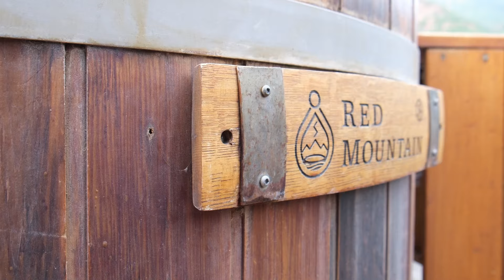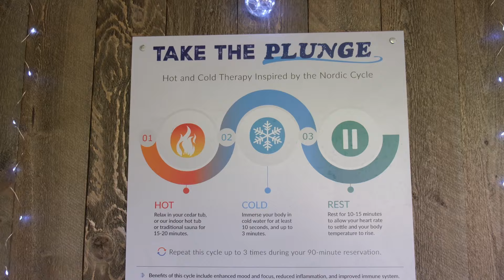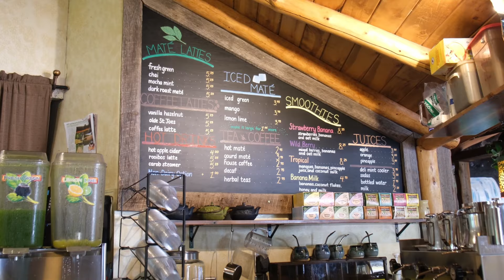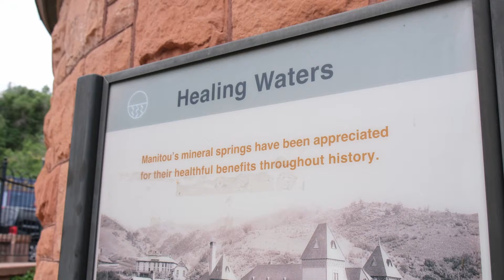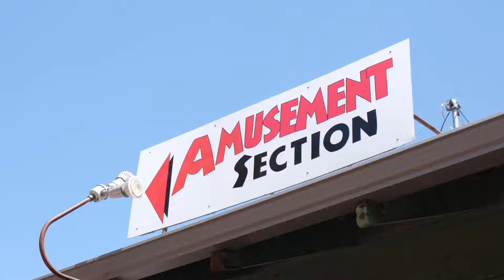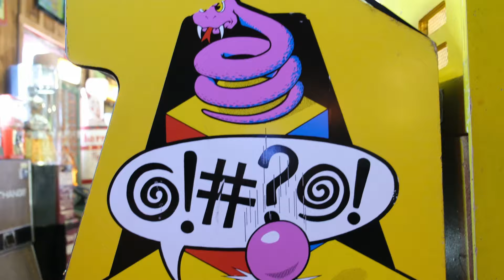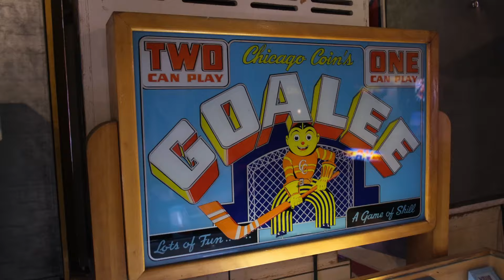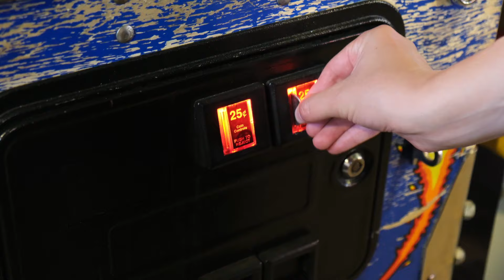Have You Heard of This Small Town in Colorado? | Manitou Springs Travel Vlog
Wondering what local things to do around Colorado? Here are some of our favorites from Manitou Springs!

We started the day with an absolute staple of our channel, dating back to when we went to Iceland: a hot spring! This was the perfect way to start the day, especially since it included a cold plunge.

Next, we continued the relaxing theme by going to a super nice mate shop. Mate is a type of tea originating from South America. The interior was decorated in a way that felt enchanting - almost like a Disney restaurant!

Next, we headed to the car to pick up our sack of coins for the penny arcade! Manitou Springs has a fairly large penny arcade with tons of games ranging from retro to new. Most are not pennies anymore but it is still pretty cheap to play - when the game works!

We hope you enjoyed the day exploring this really cute town and we will definitely be back soon because there’s much more to explore!

Our travels began in 2022 where we spent a month and a half navigating through new territory and adjusting to living out of a suitcase. After taking a year to build up our savings, we boarded a plane with one-way tickets to Europe! We then spent the next 6 months backpacking through Europe and Asia before heading back to the United States to try out a new kind of travel...

What places would you like to see us go next?
Time codes :)
00:00 intro
01:04 mineral springs!!! (SunWater Spa)
04:29 Yerba Mate Cafe (The Mate Factor)
06:14 a little about Manitou Springs
07:00 Manitou Ave
09:00 world famous penny arcade!